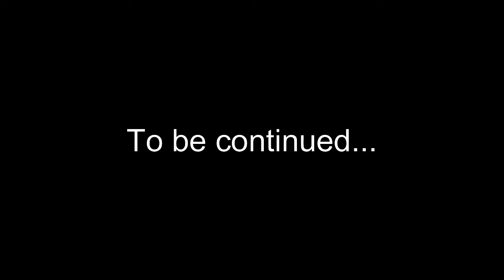The Battles For Dingerland: Part 6